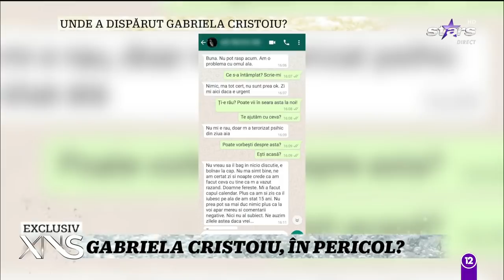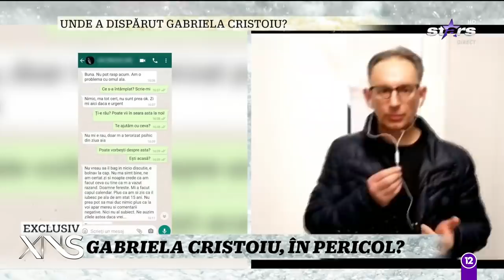Gabriela Cristoiu, de negăsit. Cu cine s-a certat?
Gabriela Cristoiu este de negăsit. Manechinul nu mai răspunde la telefon.

Urmăreşte „Xtra Night Show” şi pe:
➠ TV Antena Stars, de luni până vineri, de la ora 22:30.